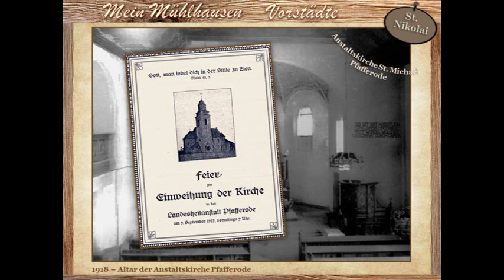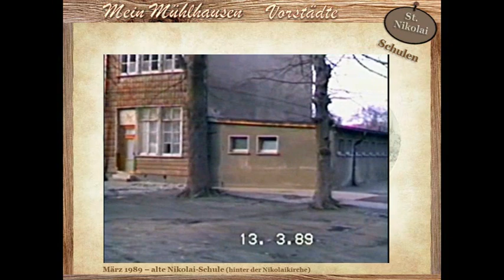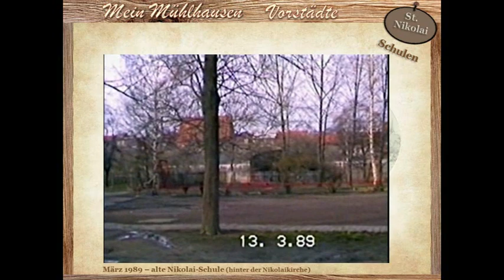Mein MHL - St Nikolai Teil 1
In der Doku-Serie zu den Vorstädten von Mühlhausen ist nun die Nikolai-Vorstadt an der Reihe. Im ersten Teil geht es um die Lage, die Kirchen, die Schulen und die Industrie von St. Nikolai.
Fotos: Stadtarchiv Mühlhausen, R. Aulepp, E. Gerlach, W. Schreiner, B. Mahr L. Pölitz, Smlg. Stephan, W. Pilz, L. Fulle, A. Möller, G. Körber, G. Kaufhold, C. Blechschmidt, G. Bloos, P. Dönges, N. Görtler, D. Williger, Th. Peter u. priv. Smlg
Filmausschnitte: Mühlhäuser Kamera (MK) 1969, R. Weingardt 1989
Zeichnungen: Ch. G. Altenburg, C. Michel, K. Schrader
Grafiken: Th. Peter
Texte & Sprecher: Th. Peter
Informationen: Stadtarchiv Mühlhausen, Ch. G. Altenburg, R. Aulepp, B. Mahr, L. Pölitz, A.Möller, F. Schulz, J. Hiersemann, Wikipedia
Musik: TP Sound Project (with Magix Misic Maker) Nik 001 - Nik 004, F. Chopin-Nocture Opus 9 Nr. 2
Produktion: TP Movie- & Entertainmen Production & TP-Projekte aus Mühlhausen